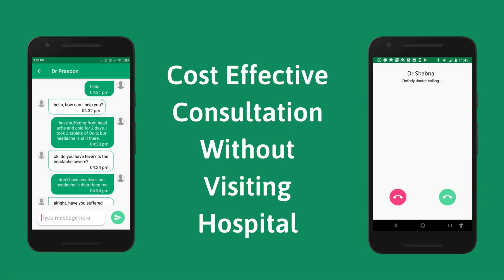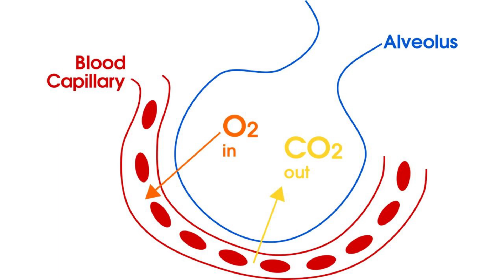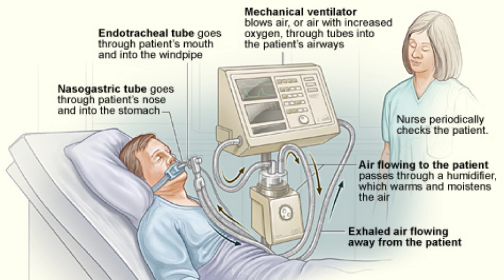വെന്റിലേറ്റർ ജീവൻ രക്ഷിക്കാം, പക്ഷെ....! | Can Ventilators Save Us from Covid-19? | Malayalam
💬 സഹായത്തിനുള്ള വാട്സ്ആപ്പ് നമ്പർ If India goes into the next stage of Covid-19, we will need at least 30 lakh ventilators to save thousands of lives! Right now India has only 40000 ventilators across the country!

So, what is a ventilator? How does it work? Why do young persons recover well when provided with ventilator support? Everything is explained in this video!